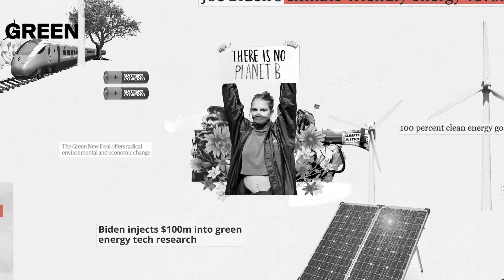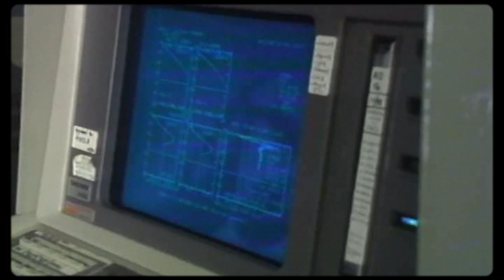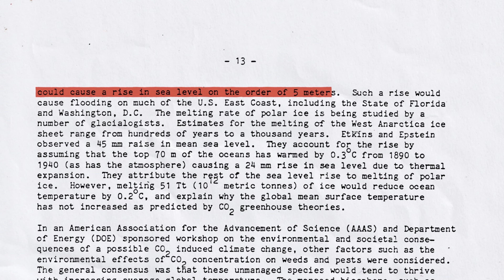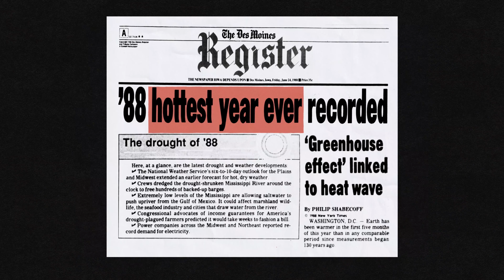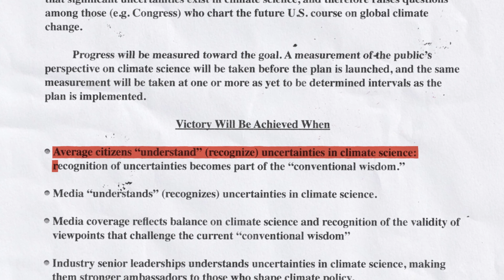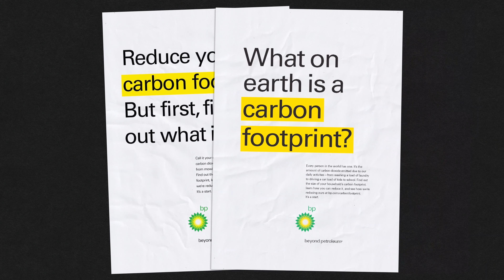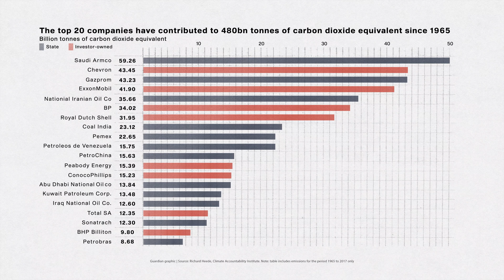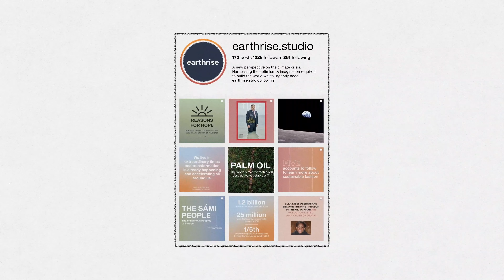Fossil fuel companies have been lying to you!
Fossil fuel companies have been lying to us. They’ve known about climate change for decades, and have buried the science in an effort to continue business as usual.

In this episode, we dive into the decades of denial by @exxonmobil and other nefarious fossil fuel companies.

By investing millions into concealing the science and spreading misinformation, these companies worked to confuse the public and seed doubt.

This episode features Naomi Oreskes, Professor at Harvard University and author of ‘Merchants of Doubt’; Author of ‘The Uninhabitable Earth’, David Wallace-Wells and Writer and Podcast Host @maryheglar.

THE BREAKDOWN is a five-part film series on climate change: exploring how we got here, where we're headed, and what we can ALL do to make a difference.⁠
CONNECT

This is an Earthrise production. To learn more about our work and how to take action on the climate crisis check out our Instagram and website below:

A huge thank-you to our creative partners at Studio 11 who helped bring this series to life:

This series was an original commission by the incredible Waterbear Network; a new and innovative platform that allows you to watch content about the future of our planet, and directly take action! It's totally free to create an account so why not check it out

Did you enjoy this episode, does it leave you with any questions? 👇🏼